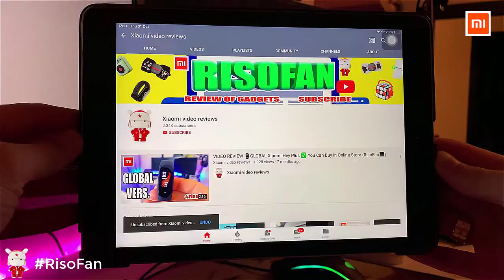Xiaomi Left Point Smart Ai Steamer.